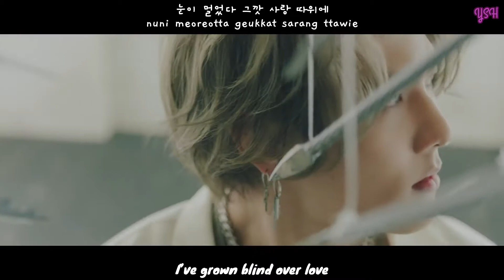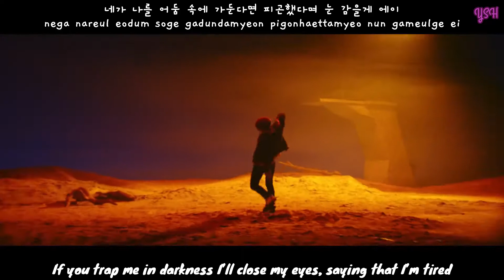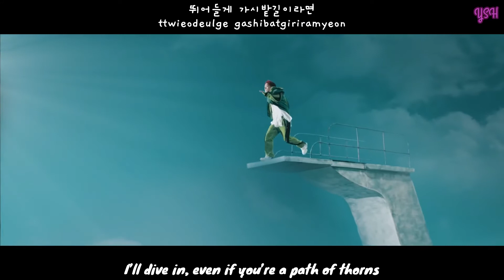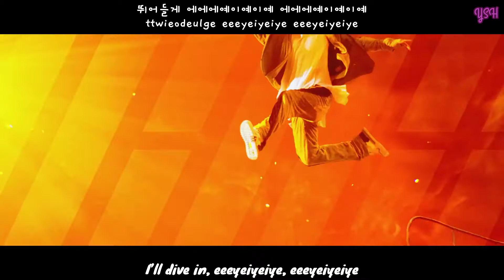iKON – Dive (뛰어들게) MV [Han+Rom+Engsub] Lyrics